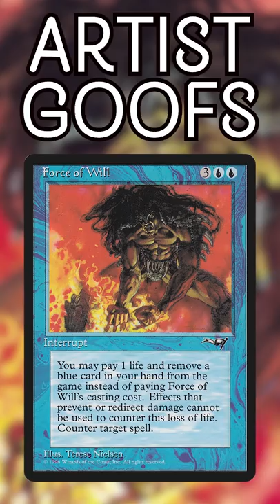5 More Times MTG Artwork Got Messed Up | Magic the Gathering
What the heck happened to these artworks?? Somebody screwed up, that's what happened! Take a look at some of the weirder MTG artwork stories that have occurred over the years in today's video!

Twitter.com/NitpickingNerds

Joseph Maraschiello
Nitpicking Nerds
USA